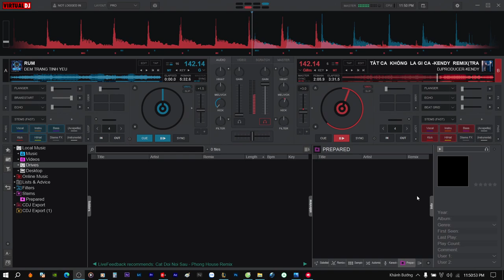Demo Vol.568 - Tất Cả Hoặc Không Là Gì Cả Remix Vinahey 2023 | NSTH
☞Ủng Hộ Tôi: TechComBank 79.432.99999
☞ Nguồn: Đang Cập Nhật
☞ Link Mp3 + Dowload :  Đang Cập Nhật
☞ Lời bài hát (lyrics):
Ta yêu nhau từ trong lặng thinh, rồi cứ xa nhau trong lặng thinh.
Không họ cũng chẳng tên, đợi đến lúc quay mặt là quên
Ta yêu nhau chỉ mình ta biết Trời chẳng hay, đất cũng chẳng biết
Không phận cũng chẳng duyên, sao lại tha thiết ?

Trông như ta là đôi tình nhân, mà mấy khi giống với nhân tình/ tình nhân
Nhân tình nào dấu sâu, tận ngõ khuất chẳng dám công nhận.
Hững hờ rồi thiết tha, chẳng quen cũng chẳng phải lạ
Chẳng sâu đậm, cũng không phải là phôi pha

Chorus :
Cuối cùng thì, mình gọi nhau là gì, là bến đỗ hay là trạm dừng nghỉ
Tình có Lúc thật, đôi lúc không thật, có nắm em được đâu mà mất.
Bước thì ngại mà chậm bước ở lại, làm người cô đơn với nỗi nhớ đêm dài
Vậy Ta là ai, ta cố ôm hy vọng cho ai ?

Chán thì dừng, mập mờ thôi thì đừng, chẳng ai muốn nắm lấy quá khứ lưng chừng
là tất cả, hoặc không phải gì cả.
Phố thênh thang, dòng người bước vội vàng, sợ cơn mưa kia đôi khi quá nặng hạt.
Nhìn mưa buồn rơi vỡ tan vỡ tan